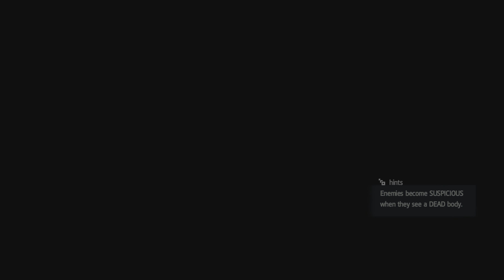Assassin's Creed IV Black Flag Episode 33